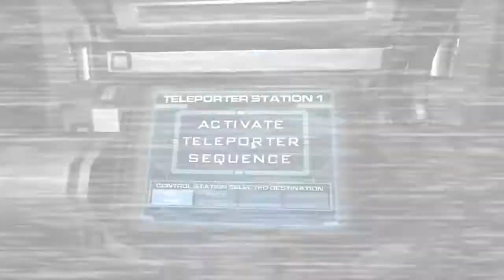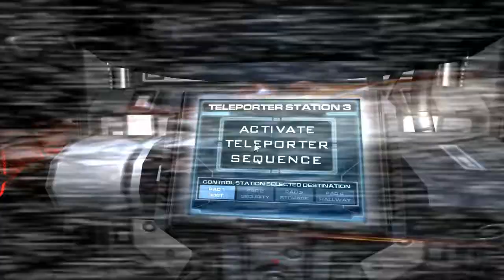◄ Doom 3 Walkthrough HD - Part 29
☼ Doom 3 ☼

The ruins of an ancient martian civilization have unlocked the secrets to teleportation, and the UAC will stop at nothing to harness this world-altering technology. As part of a marine detachment sent to protect the facility, your duty seemed simple enough... until the invasion. Now, in an epic clash against pure evil you must fight to understand who is with you, who is against you, and what must be done to stop this nightmare from reaching earth.

Publisher: Activision